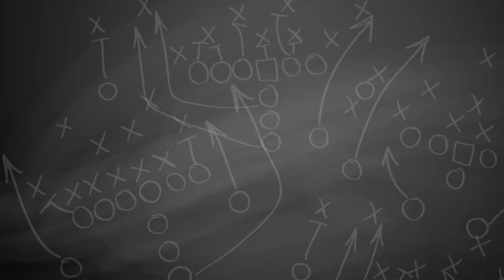Learn More Indiana | Jerome Bettis 2022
The Indiana Commission for Higher Education obtained an exclusive interview with Notre Dame football legend Jerome Bettis about why completing his postsecondary education was important to him – and why he believes it’s important for others. The opportunity: With college-going rates dropping nationally and a sharper decline occurring in Indiana – and a greater decline among men and Black and Hispanic men in particular – this is a rare opportunity for the state to partner with a national influencer and sports legend who has many positive messages to relay about the value of education. For Hoosiers to prosper and for Indiana’s economy to thrive, postsecondary education must be a priority and Indiana’s attainment rate must increase. To make progress toward this goal, the Commission has spent the past year obtaining qualitative and quantitative research about Hoosier residents’ perceptions of higher education. In this research, the Commission learned and tested types of language that resonate in the hearts and minds of Hoosiers and used the findings to craft compelling messaging alongside promotional videos and images featuring Bettis. To learn more or get connected to resources for your education, today!